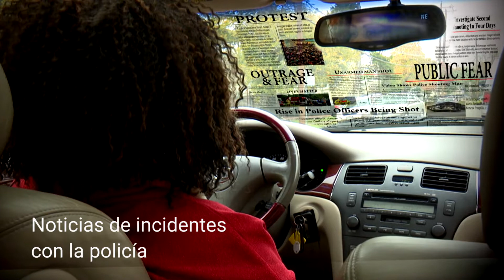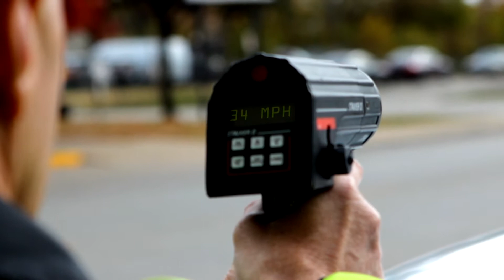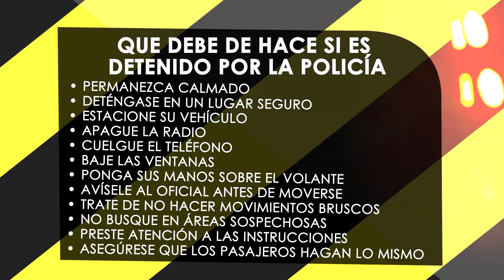Real Flip Side - CUANDO USTED ES DETENIDO HAY ALGUNAS COSAS QUE SIEMPRE DEBE HACER.